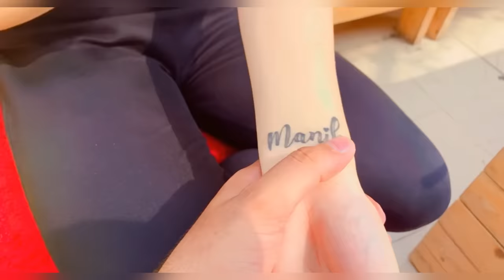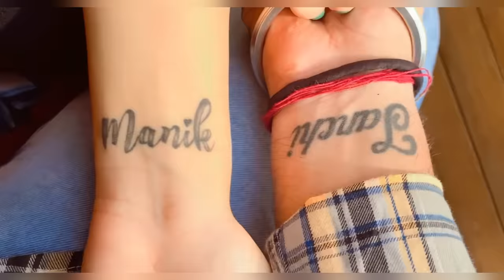My Permanent Name On Her ARM❤️@Sanchituli😍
/Bike : Duke390,Palsur220

/Location : jammu

VLOG • 71

J&k
jammu
Manik Atri❣️

Channel Name: Manik Atri Vlogs